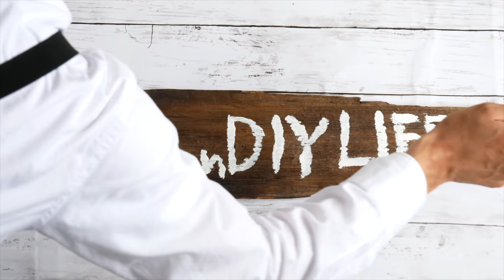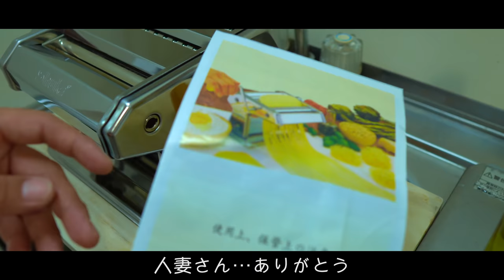【孤独な366日目】第6話：1人暮らしのキッチンで初めての生パスタマシーンで魚介オイルパスタ＆クリームパスタ/100均商品/離婚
100円で出来るDIY。